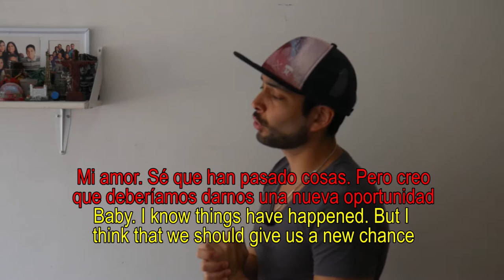10 ways to say "No" and to refuse in Spanish - A2 - Spoken Language (6)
In this video, we will learn 10 ways to say "No" in Spanish. As I always tell you, Spanish is a very rich language, so you will always find many ways to say things in the spoken language.